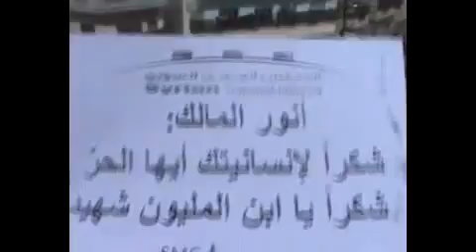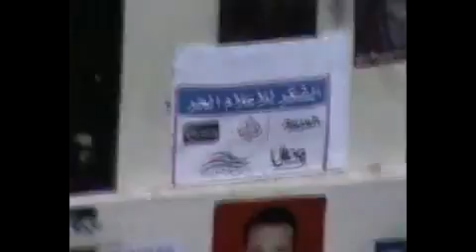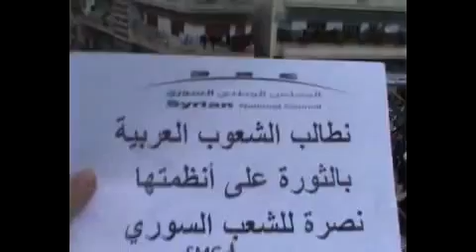13 1 Homs أوغاريت حمص حي الخالدية , اعتصام مع شكر الاعلام الحر جمعة دعم الجيش السوري الحر